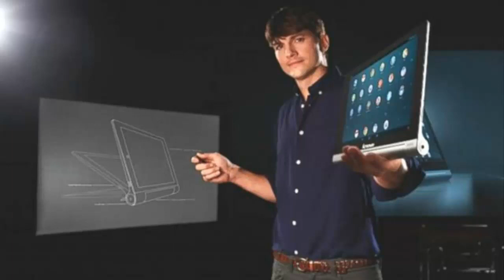Hollywood Cocktail 12( November 2013)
Новости о Леди Гага.Ким Кардашьян выходит замуж.Том Хэнкс вынужден похудеть.Эштон Катчер развёлся с Деми Мур и решил заняться дизайном.Уилл Смит разводится с женой.Коммунисты России требуют посадить Сильвестра Сталлоне.